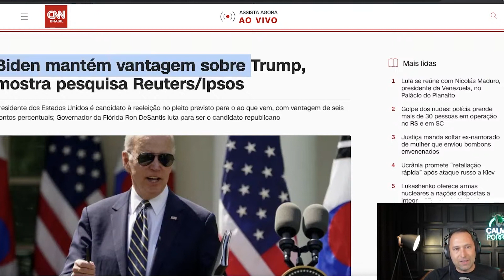ELEIÇÕES AMERICANAS: QUEM SERÁ O PRÓXIMO PRESIDENTE DOS ESTADOS UNIDOS? TRUMP OU BIDEN?